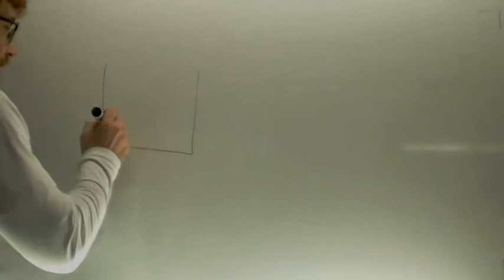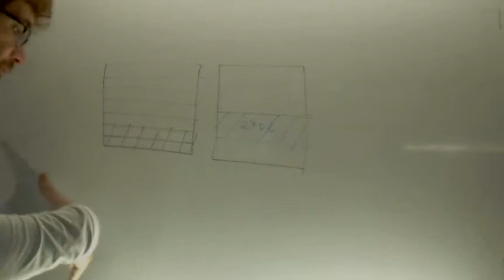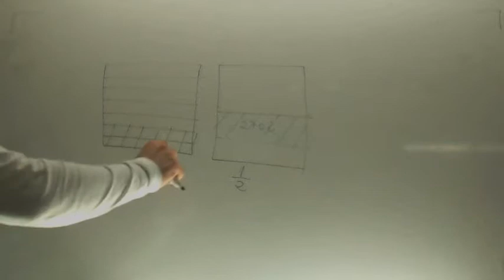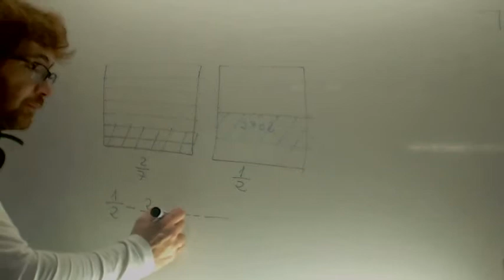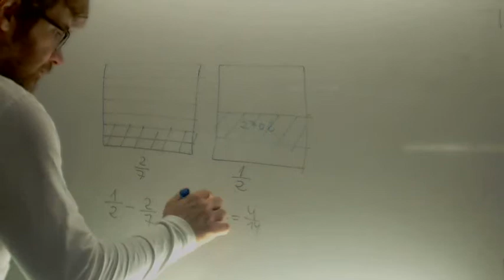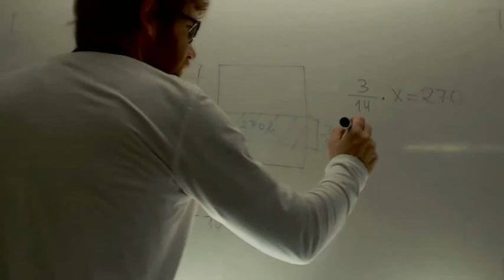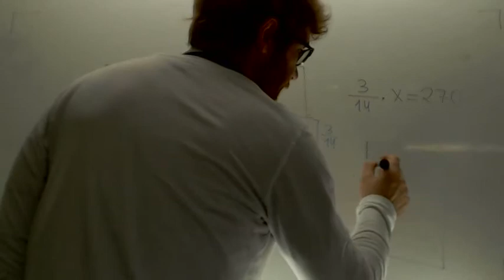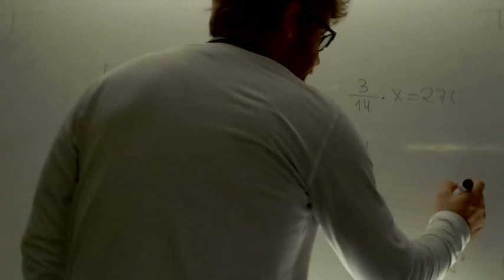Problema de fracciones Deposito de agua Matematicas 2º ESO Academia Usero Estepona